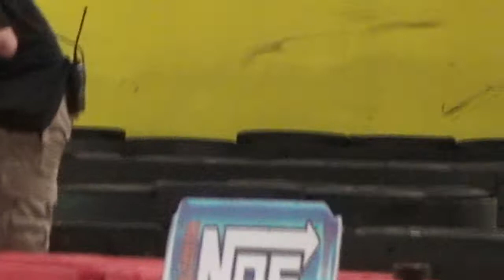Hmong Car Racing #1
Prokart Racing